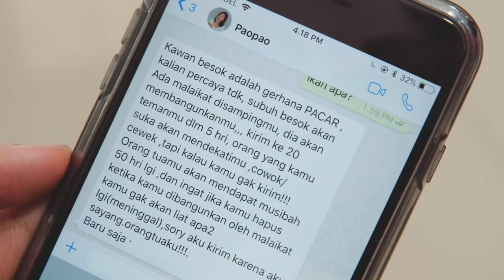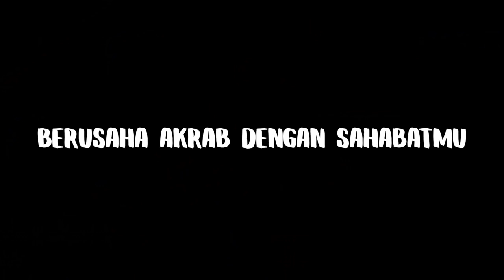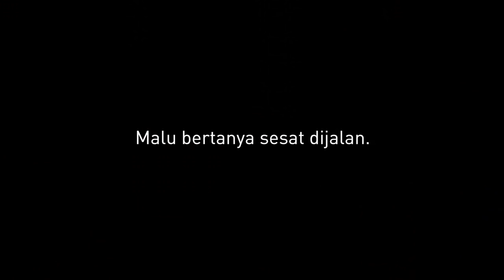Cara Mengetahui Yang Cewek Suka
Kena Gampar Aja Nih Dia Wkwkwk